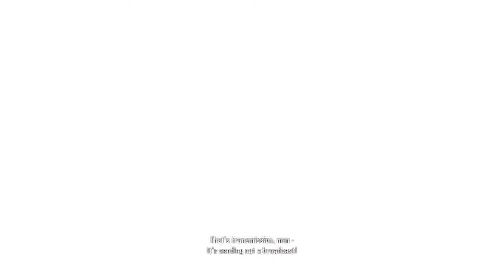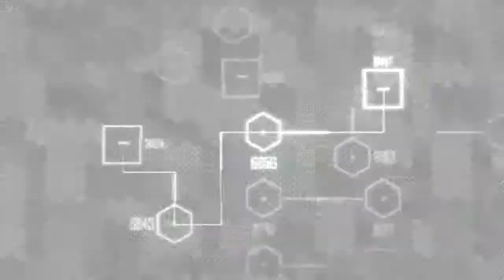★Crysis 2 - Part 7★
Three years after the events of the first game, the Ceph are attacking New York and they are using a deadly virus to take care of the human population. Among all of that, there is the CELL corporation with their own agenda and trigger-happy soldiers... And we are playing as Alcatraz, an US Marine that is rescued by Prophet and tasked, by him, to fulfill a mission that might save the city, and planet itself. As always, sit back, relax and enjoy!

Crysis 2 is a first-person shooter video game developed by Crytek and published by Electronic Arts.